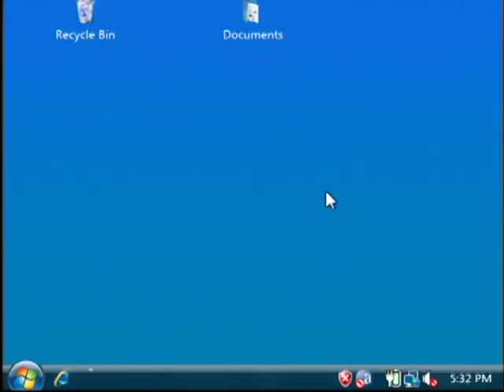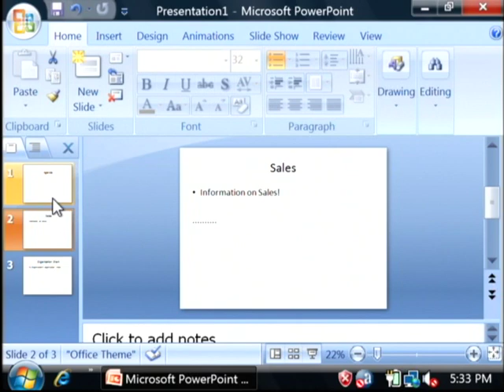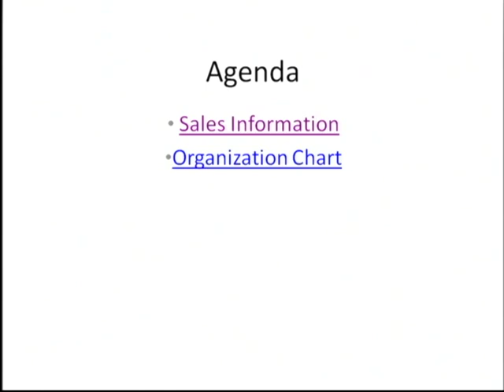General Computer Tips : How to Create an Agenda Slide to Organize a PowerPoint Presentation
Create an agenda slide in Microsoft Office to help manage and manipulate the organization of a PowerPoint presentation. Formulate a bullet list and create links to help access important information during a PowerPoint presentation with tips from a software developer in this free video on general computer tips.